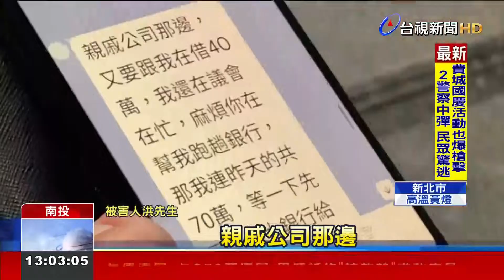遭冒名借錢！ 埔里、草屯鎮長籲鄉親別上當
南投出現"假鎮長"真詐財！日前，有民眾收到來自草屯鎮長的訊息，表示自己人在台北開會，但有親友急需30萬元，能否幫忙。民眾不疑有他，就去匯款；直到隔幾天後，又被要求幫忙，才起了疑心求證、拆穿騙局。類似的事件，不只發生在草屯，埔里也有個冒牌鎮長，讓當事人急著跳出來，提醒大家「別上當了」。